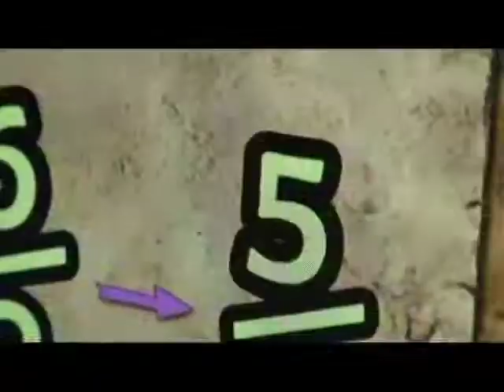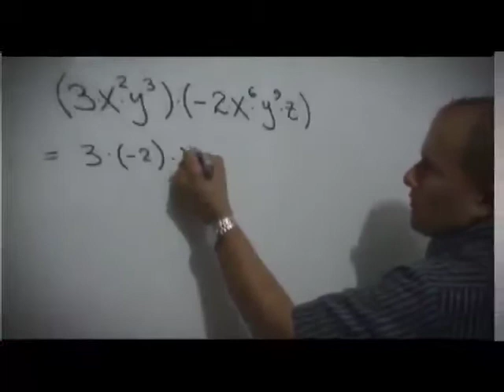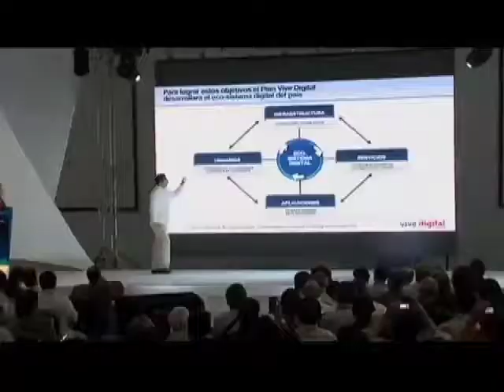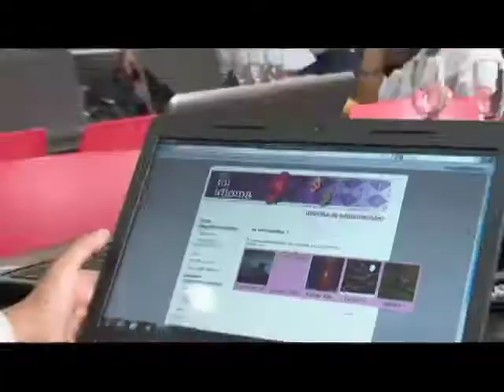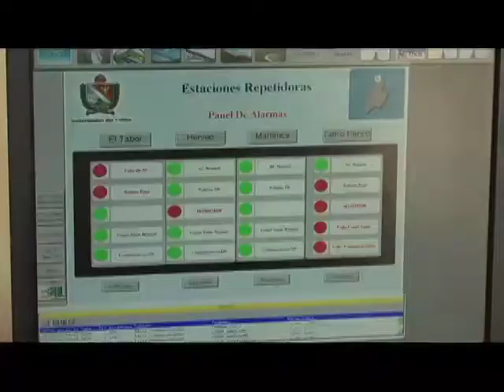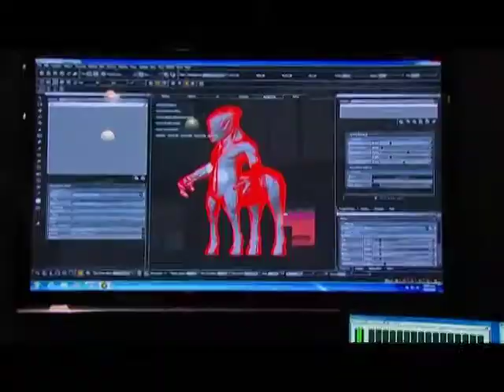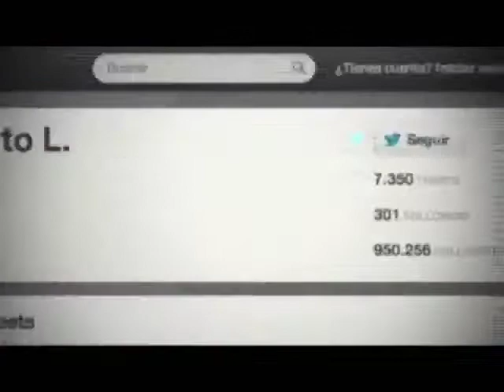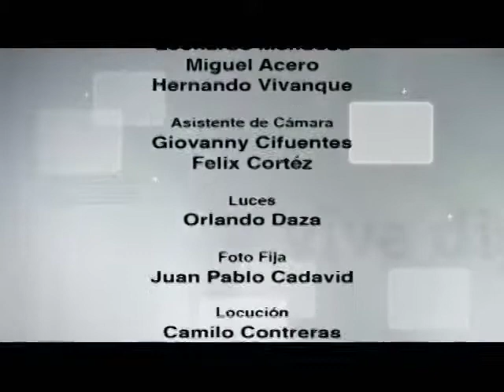Especial Vive Digital TV - Lo mejor de 2012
Programa resumen con las mejores historias acerca del uso de las tecnologías de la información y las comunicaciones que se presentaron durante el año 2012.